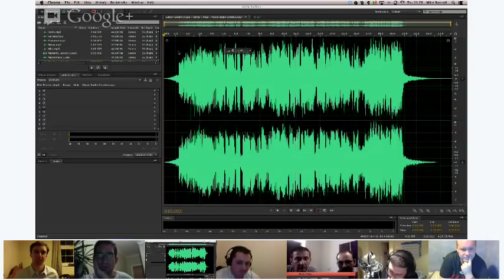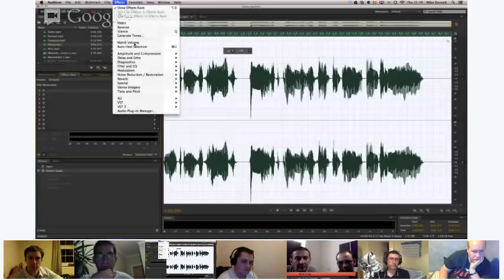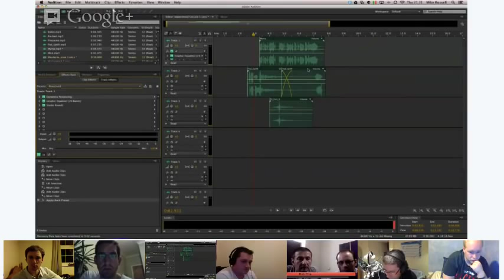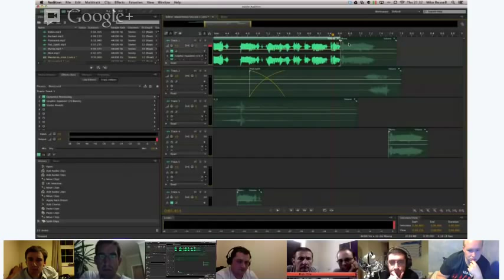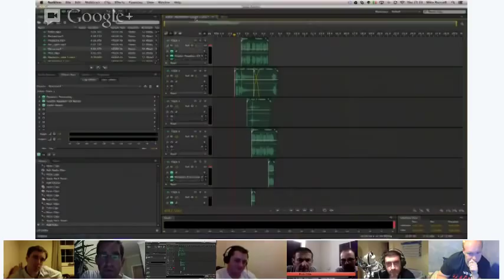How to Produce Voice Overs - Audio Production Mastermind - Session 1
Get Adobe Audition - support these tutorials.
Learn Adobe Audition - take my full course!